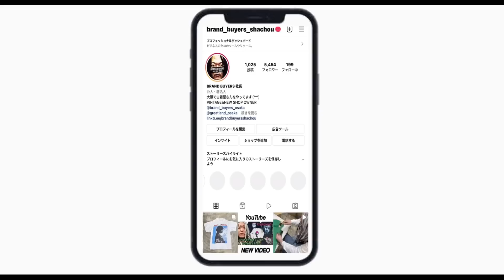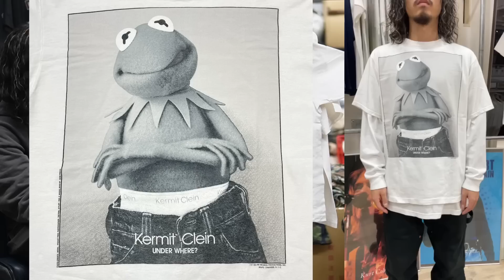4/6 「かわちぃ」Tシャツ9選！！男女問わずオススメです！ヴィンテージTシャツ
動画内の着用動画でレイヤードに使用しているL/S TEEは以下となります
WHITE

KERMIT CLEIN UNDER WHERE? WHITE CHANGES XL 2265

KERMIT THE FROG WORE KHAKIS WHITE ANVIL XL 2768

ALICE IN WONDERLAND CHESHIRE CAT OVERHEAD SHOOTING WHITE FITS XL 2364

RED HOT CHILI PEPPERS ONE HOT MINUTE FAIRY WORLD TOUR GINAT LARGE 3239

OLD&VINTAGE RIDINGMANIA PATAGONIA PARODY WHITE LARGE 1911 パタゴニア パロディー

open 13:00-21:00
火曜定休日